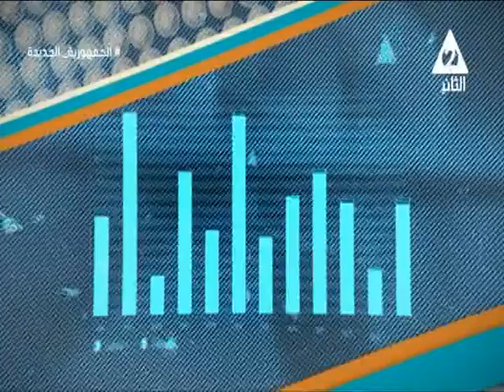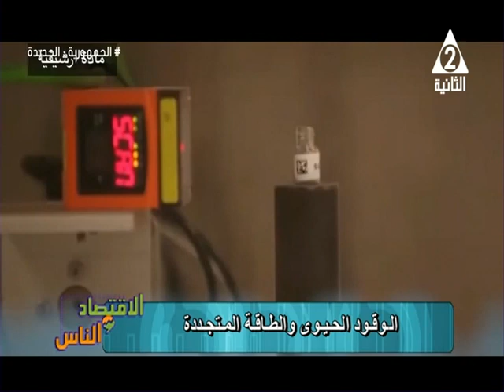دكتورمهندس سامح نعمان ببرنامح الاقتصاد والناس يوم الاحد 26 نوفمبر 2023 الوقودالحيوى والطاقه المتجدده